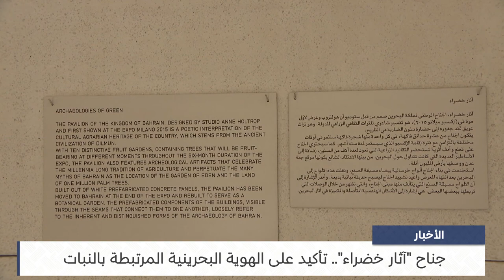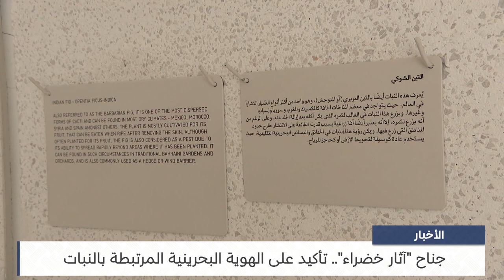البحرين مركز الأخبار : جناح آثار خضراء تأكيد على الهوية البحرينية المرتبطة بالنبات 03-09-2023